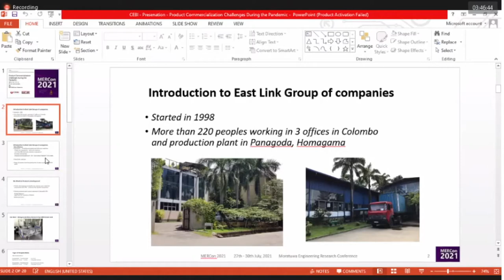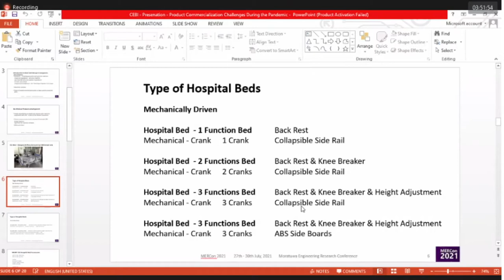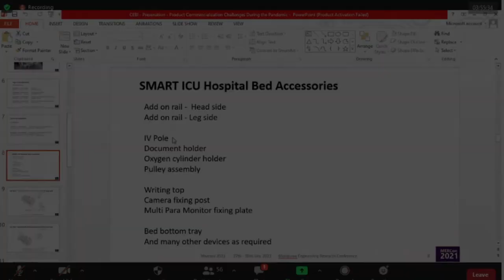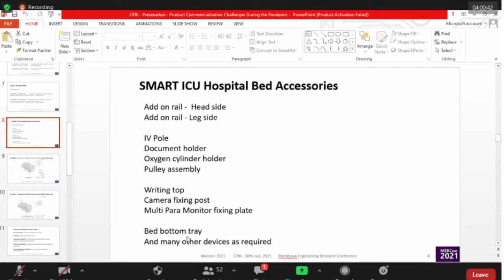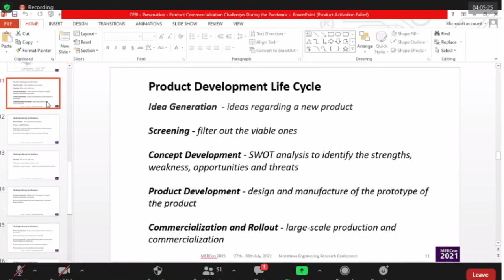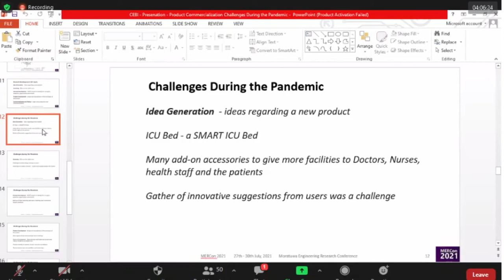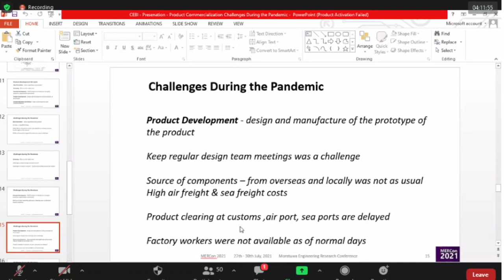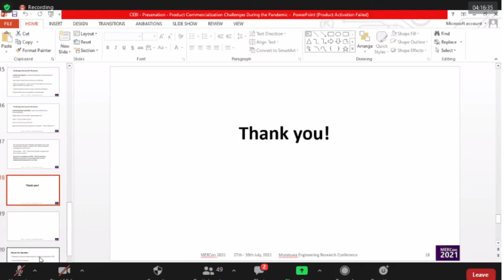Product Commercialization Challenges During the Pandemic by Mr Ajith Indikadulla | MERCon 2021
The Workshop 5 of MERCon 2021, Biomedical Product Development: A Sri Lankan Story was held on 29th July 2021 as a part of the 7th International Multidisciplinary Engineering Conference 2021.
This workshop focuses on creating awareness on the multidisciplinary nature of combining engineering, medicine and commerce, and the essential step-wise process that needs to be followed for successful biomedical device development within Sri Lanka. This will be illustrated using Sri Lankan success stories, by the speakers, who are part of the growing CeBI community of practitioners. The workshop also highlights the challenges faced within Sri Lanka in the current context, and discusses some strategies to overcome them.